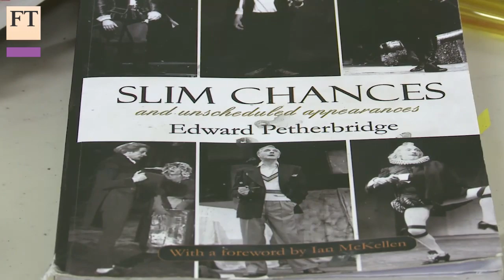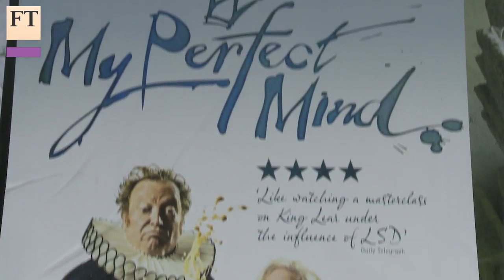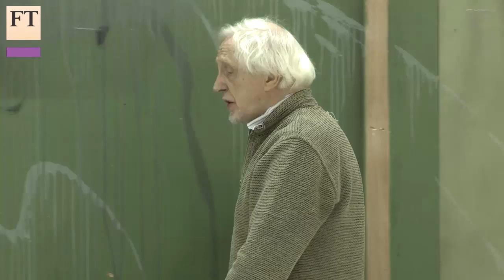King Lear with a twist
The FT's Griselda Murray Brown meets the creators of ‘My Perfect Mind’, a surreal comedy based on the true story of an actor who suffers a stroke while rehearsing the role of King Lear.